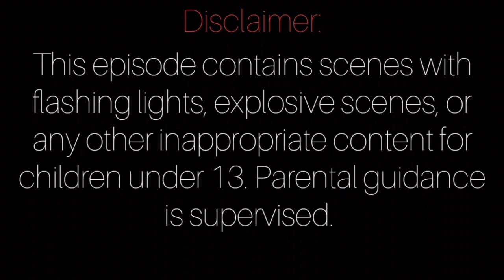Disney Fairies in ROBLOX! Episode 69 | Iridessa and Vidia attend a Murder Party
In this episode, watch how Iridessa and Vidia try to murder everyone without getting shot when they are in Team Murder,  use laptops to hack their way to victory in Team Chaos, get everyone to party in Team Party, and stop other teams from winning in Team Law.

Fairies involved:
Iridessa
Vidia

Game featured:
Murder Party (PlayMake)

Next episode:
Rosetta's special delivery